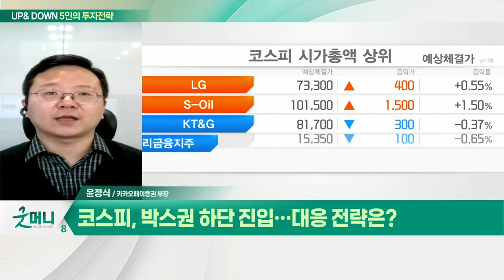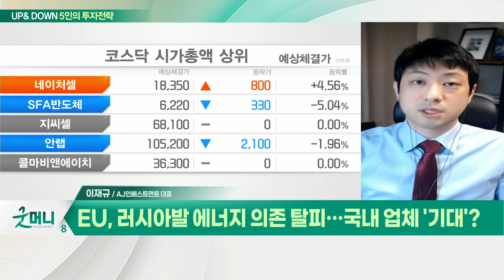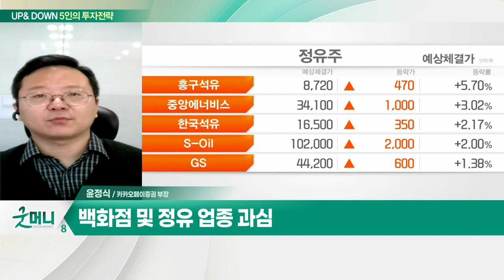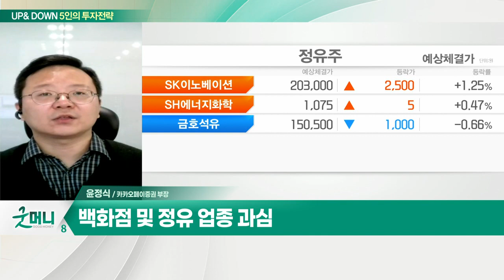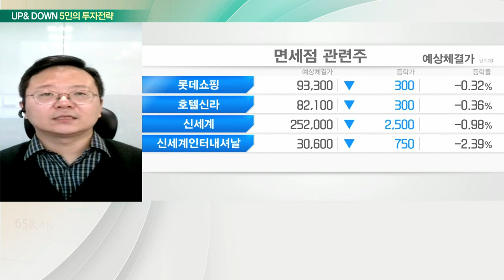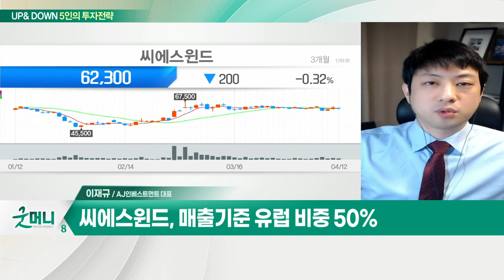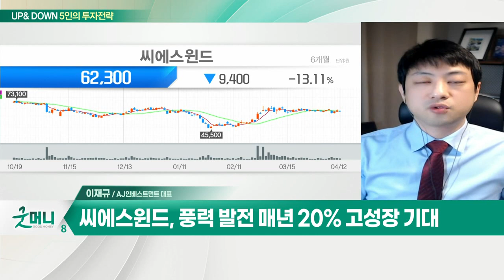백화점 및 정유 업종... 코스피, 박스권 하단 진입 / 씨에스윈드(112610)... 국내 업체 '기대'?_UP&DOWN 5인의 투자 전략 (20220413)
Q. 코스피, 박스권 하단 진입… 대응 전략은?
- 흑자 종목 내 종목별 장세 전망
- 백화점 및 정유 업종 관심

Q. EU, 러시아발 에너지 의존 탈피…국내 업체 '기대'?
- 유럽 내 재생 에너지 정책 확대
- 유럽·미국 탄소국경세 논의 등 정책 구체화
- 국내 재생에너지 기업 '정책 수혜' 관측

- 풍력타워 세계 1위 업체
- 매출 기준 유럽 비중 50%
- 중국 관련 반사익 및 각국 정책 수혜
- 풍력 발전 매년 20% 고성장 기대